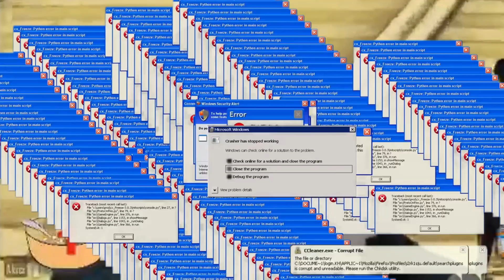PUBG MOBİLE ŞEKERCİYLE GÜZEL(VOL-23)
CANLI YAYINLARIMIZDAN ALDIĞIMIZ KISA ANLARIMIZI EDİTLEDİĞİMİZ TATLI BİR MONTAJ İZLEMEDEN ÖNCE KEMERLERİNİZİ TAKIN  VİDYOYU VE BİZLERİ  YORUMLAYIN  -İYİ SEYİRLER-

YAYIN ADRESLERİMİZ AŞAĞIDADIR YAYINLARIMIZA KATILABİLİR VE BİZİMLE EĞLENCELİ VAKİT GEÇİREBİLİRİSİNİZ

İNSTAGRAM ADRESİMİZ

KİŞİSEL İNSTAGRAM ADRESLERİMİZ

DİSCORD A GELİN BİZİMLE OYUNLAR OYNAYIN